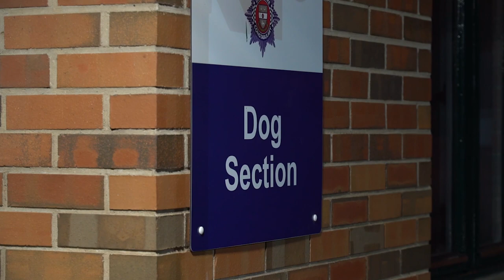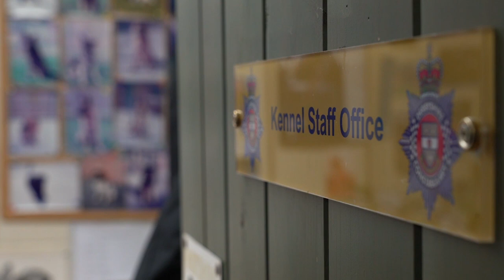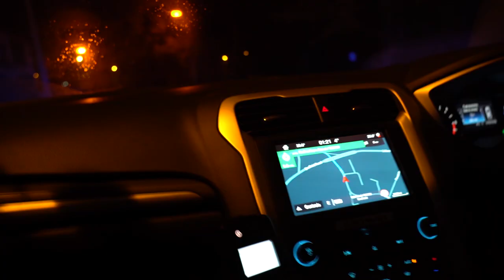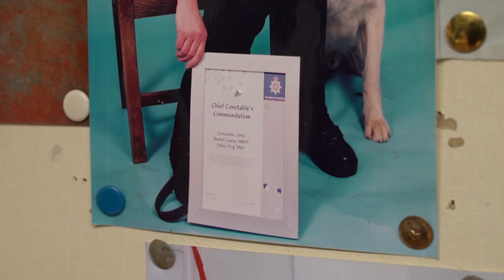The Dog Section - 'New Beginnings'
Today, three of our longest-serving team members are heading off into retirement - PC Rachel Swift and her two police dogs, Carrie and Sandi.

They are a trio with a very special bond, having spent years in each other's company as part of the Derbyshire Constabulary dog section.

From sniffing out stashes of drugs, cash and firearms, to tracking suspects across fields and through dense woodland, together they have done it all as part of their efforts to keep the people of Derbyshire safe.

The bond between the four-legged police dogs and their two-legged handlers is forged over the weeks, months and years that they spend in each other's company.

This video is the first in our latest series, chronicling the unique life on our dog section - and gives us a chance to say thank you to Rachel, Carrie and Sandi for their dedicated service.

In this episode, we follow the three of them on some of their final shifts before they hang up the lead for good. We see them hunt for suspected caravan thieves, join firearms and roads policing in another search on Derbyshire's northern border, and patrol their half of the county in the dead of night.

Rachel has spent 18 of her 30 years in policing as a dog handler, and talks in this episode about why she wanted to join, the dogs she's had along the way, and her feelings ahead of retirement.

With this series, we want to show the public what it takes to work on dog section - the highs, the lows, the successes, the frustrations, and all the war stories that come with being a dog handler.

Life on the unit is truly like no other, and with The Dog Section, we hope to give you a glimpse of what that life entails.

And we also want you to have your say on what the series will eventually be called. We've shortlisted two equally dubious titles - Paw and Order, or Ruff Justice.

All you have to do is vote on the poll during the video, and tell us which of those titles you prefer...